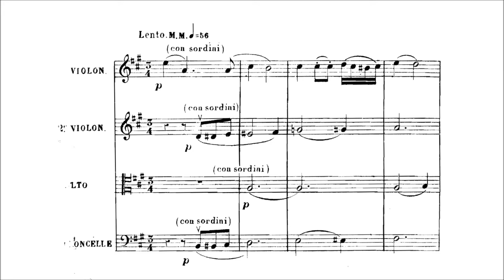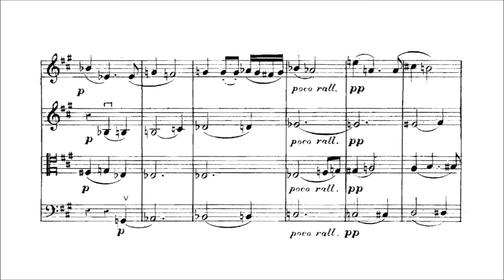Leone Sinigaglia – Hora Mystica (1894)(Quartetto Tamborini)[Score]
Leone Sinigaglia (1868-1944), Hora Mystica for string quartet (1894), dedicated to Leonardo Bistolfi.

Played By Quartetto Tamborini

Bruno Raiteri e Antonio Sacco- violins
Fabrizio Montagner- viola
Marco Pasquino- cello.

From the CD Ël Giardin Dl'Amor

I Suggest to check out also the channel of quartet Tamborini for other discoveries about music in Italian region of Piedmont

Leone Sinigaglia (14 August 1868 – 16 May 1944) was an Italian composer and mountaineer.

Born in Turin into an upper-middle-class Jewish family, Sinigaglia studied music at the conservatory of music in Turin with Giovanni Bolzoni. Sinigaglia knew the leading figures of thought, arts and science that lived in the city at the time, such as Galileo Ferraris, Cesare Lombroso, and Leonardo Bistolfi. A lover of literature and mountaineering from an early age, the young Sinigaglia spent many holidays in or near Cavoretto, just outside the city, a place that would provide him with much inspiration. Among the works composed in these Turinese years are the Romanza opus 3 for horn and string quartet. (This has been recorded in an arrangement for horn and string orchestra.)

In 1888 Sinigaglia began to travel: after spells in several European cities, from 1894 he lived in Vienna, where he associated with Johannes Brahms from whom he developed a taste for so-called absolute music, studying with Eusebius Mandyczewski. In these years he wrote several Lieder and the Concerto for violin and orchestra, opus 20.

From 1900 he worked in Prague with Antonín Dvořák (whom he possibly met through his friendship with the Bohemian Quartet in Vienna). From Dvořák he learned the ability to apply classical techniques to the arrangement of popular songs.

His productivity diminished progressively in the following decades. Nazi police occupied Turin in 1944 and he was to be sent to Germany as slave laborer but suffered a fatal heart attack at the moment of his arrest.
In the ten years that followed his return to Turin in 1901, Sinigaglia transcribed an enormous amount of popular song from the oral tradition, largely collected on the hills of Cavoretto. Many of these were arranged for singer and pianoforte in a style that is reminiscent of the German songs of the late 19th century: they include a set of twelve Old popular songs of Piedmont (published initially in Leipzig by Breitkopf & Härtel, 1914; a third and fourth edition were published in 1921, and a fifth and sixth in 1927). As well as this collection, for which Sinigaglia's name is still remembered today, his other compositions of the same period show a deep love for the musical spirit of his native region, as for example in the two Piedmontese Dances opus 31 (1905) and the Suite for orchestra "Piemonte" (1909). Both of these are closely identified with the name of Arturo Toscanini, who performed them frequently.
It was not only ethnically-inspired works that resulted from these happy years: the overture to The Chiozzotte Quarrels (1907), as well as the Piedmontese works, were directed by conductors of the calibre of Wilhelm Furtwängler and John Barbirolli. Toscanini included the music in broadcast concerts by the NBC Symphony Orchestra. Among his chamber works that are still remembered are the two sonatas, opus 41 for cello and pianoforte, and opus 44 for violin and pianoforte.
Sinigaglia was a keen mountain climber in his youth, amassing an impressive catalogue of ascents in the Dolomites. He has been described as "the first great Italian climber in the Dolomites". Two of his most famous climbs were first ascents on Croda da Lago and Monte Cristallo. His book, Climbing reminiscences of the Dolomites, was published in English in 1898, shortly after the Italian edition, and is still regarded as a classic of climbing literature.

(Wikipedia)